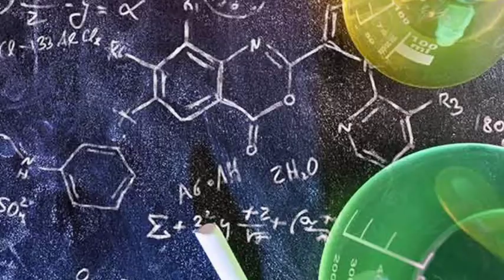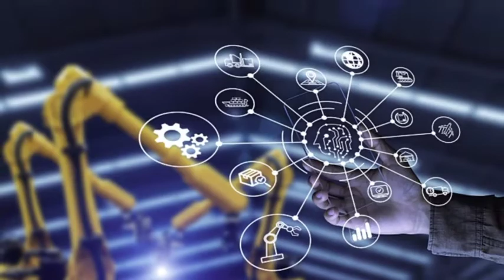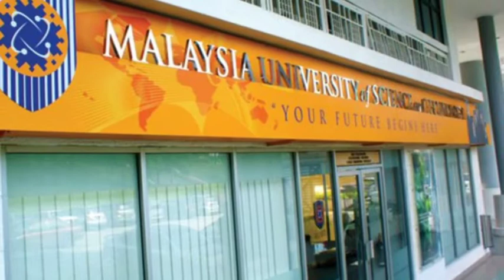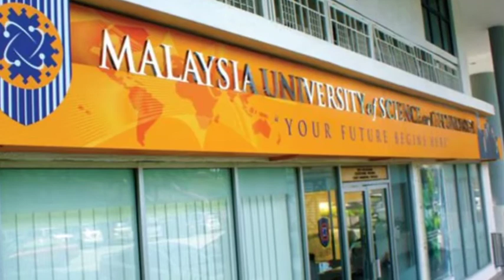Contribution West in Science and Technalogy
The role and contributions of the West and Muslims Counties in Develoment of Science and Technalogy

muslim scientists and their contributions# ,the history and achievements of the islamic # golden age,# what is the history of israel and jerusalem# ,role of sciences in islam# ,interplay of pluralism and exclusionism# ,muslim scientists contribution to the world# ,science# ,king and generals# ,kings and generals# ,history of jerusalem in the bible# ,why was the islamic golden age of science golden?,golden age of islam,muslim,# islam and science,history of islam#